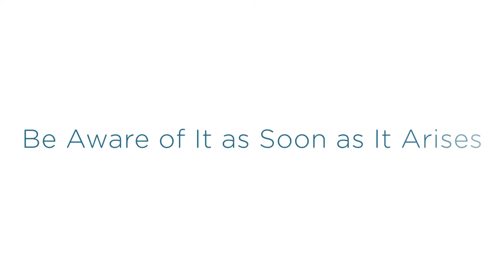HOW TO DEAL WITH ANXIETY, LOSS, AND UNCERTAINTY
In this series of videos, Rinpoche answers questions posted by people like you. Thank you for asking!